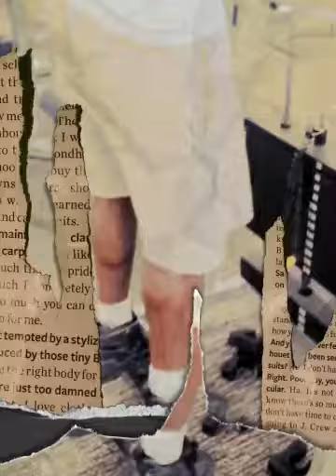Rel's LegDay 8/8/14 (Created